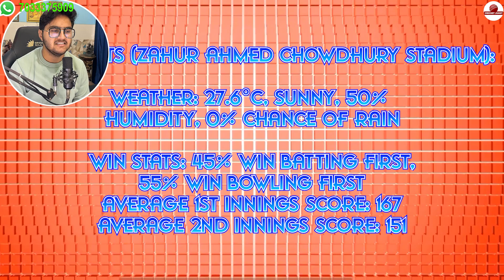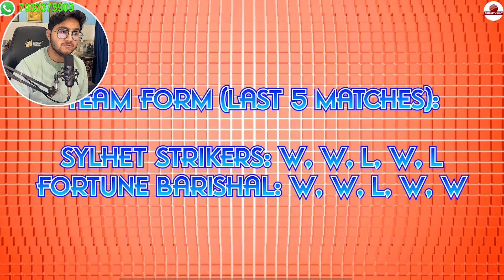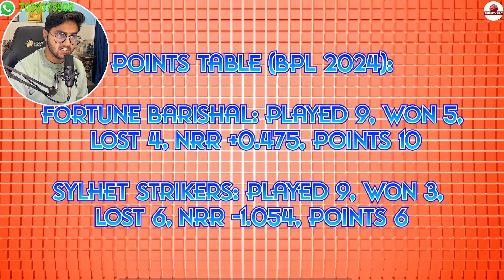🏏BPL 2024 | Fortune Barishal vs Sylhet Strikers, 35th Match Predictions! Who will win? FB vs SS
📅 Date & Time: Feb 17, 01:00 PM (IST)
Venue: Zahur Ahmed Chowdhury Stadium, Chattogram

🔮 Get ready for an intense showdown as Fortune Barishal takes on Sylhet Strikers in the 35th Match of the Bangladesh Premier League 2024! Join us as we unveil our expert predictions for this thrilling clash.

🔥 Key Match Details:

📊 Match Preview:
Our cricket analysts have meticulously dissected team strategies, player performances, and recent form to provide you with the most accurate predictions for this crucial BPL encounter. Get ready for insights that could shape the outcome of the game!

🤔 Who Will Emerge Victorious in Chattogram?
Share your predictions in the comments section and let us know if your instincts align with our expert analysis! 🏏🔮

Join us on Twitter, Instagram, and Facebook for live updates and engaging discussions during the match. Let's build a vibrant cricket community together! 🌐🏏

Don't miss the action-packed clash between Fortune Barishal and Sylhet Strikers! Tune in and witness cricketing brilliance unfold at the Zahur Ahmed Chowdhury Stadium in Chattogram. 🏆🏏